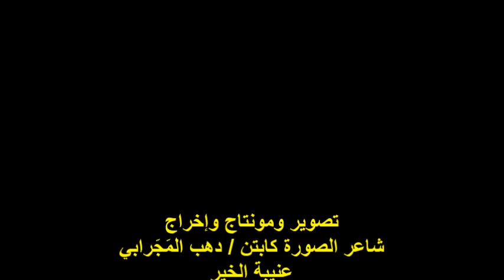ندوة رابطة الأدب الإسلامي/العالمية/أ.د/زهران محمد جبر/الاثنين 26/8/2024/القاهرة/عابدين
أمسية ثقافية / ندوة رابطة الأدب الإسلامي العالمية
رئيس مجلس إدارة الرابطة الأستاذ الدكتور / صابر عبد الدايم يونس
عنوان الندوة:ملامح الإبداع المعاصر/أ.د/صابر عبد الدايم نموذجاً
 مدير المنصة الدكتور/ محمود خليل
ضيف اللقاء الدكتور / حسام عقل
أستاذ الأدب والنقد بكلية التربية جامعة عين شمس
مشاركة فضيلة مولانا الأستاذ الدكتور/ زهران محمد جبر
المكان : شارع عبد العزيز جاويش رقم 15/عابدين/القاهرة